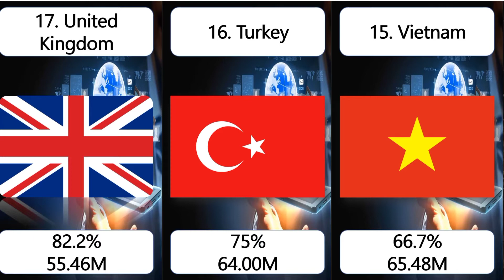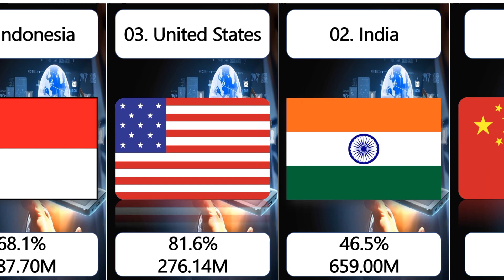Top 20 countries in the world whose use the Most Smartphone || Most Smartphones User Countries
World Most dangerous cities || cities crime rate ranking  || world ranking 2023
world ranking 2023,world military ranking 2023,world passport ranking 2023,fifa world ranking 2023,world index ranking 2023
Bangladesh vs Afghanistan Highlights || Day 2 || Only Test || Afghanistan tour of Bangladesh 2023
world richest country
world countries
world crime rate
crime world rap episode
world strongest currency
world strongest country
world strongest car crash test
most dangerous city in the world
most dangerous city
most dangerous city in america
most dangerous cid episode
most dangerous city in south america
most dangerous city in africa
most dangerous cid full episode
most dangerous city in usa
most dangerous cigarettes
most dangerous city in kerala
most dangerous cities in missouri
most dangerous city in india,Najopasniji gradovi svijeta
Най-опасните градове в света
أخطر مدن العالم
世界上最危险的城市
世界で最も危険な都市
বিশ্বের সবচেয়ে বিপজ্জনক শহর
जगातील सर्वात धोकादायक शहरे
세계에서 가장 위험한 도시
ലോകത്തിലെ ഏറ്
世界上最危险活火山,世界最危险的动物,世界最危险的职业,世界最危险的工作,世界最危险的地方,美国最危险的十个城市,世界最危险的可爱动物,最危险的工作,加州最危险的11个城市,世界最危险国家,最危险,最危險城市,最危险国家,南非最危险城市约翰内斯堡,新上榜的城市,危险,美国前十位最安全的城市排名,最危險,安全城市,中国城市,危险之地,世界之最,动物世界,世界排名,世界最大,最危險的,最恐怖城市,最安全城市,最危險蘑菇,城市安全指數,世界之最top,美国第九大城市,美国最安全城市之一,美国这些城市千万不要去住,世界之最 worlds top,持枪抢劫和严重袭击。 今年有一些新上榜的城市。 新泽西州的 大西洋城以其暴力犯罪率同比增长16%的成绩重新进入榜单,最不安全,dangerous cities,十大,老墨閑談,老墨闲谈,克利夫兰市,克里夫蘭市,連環殺手,连环杀手,枪支泛滥,槍枝氾濫
भारतातील सर्वात धोकादायक 10 रस्ते,भारतातील सर्वात धोकादायक 10 किल्ले,जगातील सर्वात खतरनाक काम,जगातील सर्वात लांब नदी,जगातील सर्वात मोठे 10 देश,जगातील सर्वात लांब नद्या,जगातील सर्वात मोठे 10 धर्म,जगातील सर्वात उंच 10 पुतळे,जगातील सर्वात मोठी 10 धरणे,जगातील सर्वात उंच 10 इमारती,जगातील सर्वात खतरनाक रेल्वेट्रेक,जगातील सर्वात मोठी 10 विमानतळ,जगातील सर्वात श्रीमंत व्यक्ती 2022,जगातील सर्वात महाग चलन असणारे 10 देश,जगातील सर्वात मोठी 10 विमानतळे